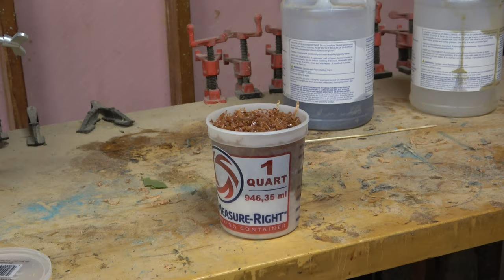Woodturning - Easter Egg from Black Cherry Shavings Encased in Resin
Had some black cherry shavings from a small bowl I turned a few months ago...decided to see what we could make out of em.  I really don't love messing with resin too much but about all I could think of was encasing them and making 'something'...and well...it is Easter haha!

Cruze's Louisiana Outdoors